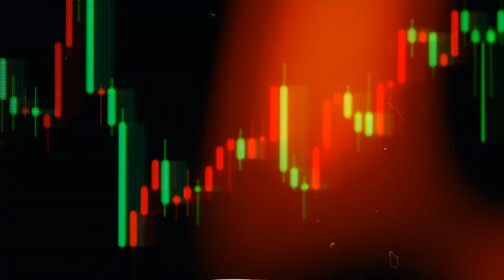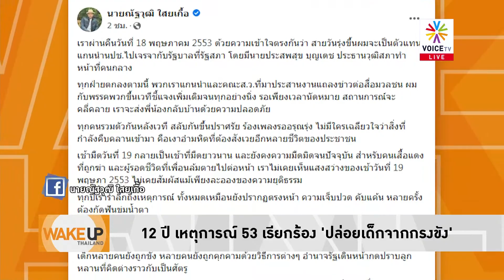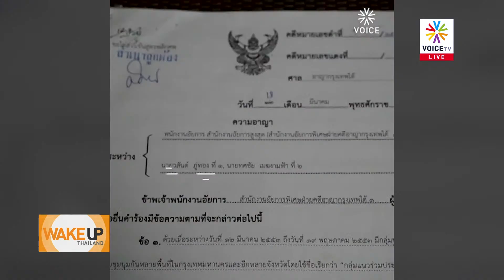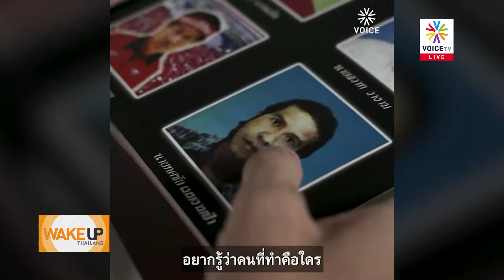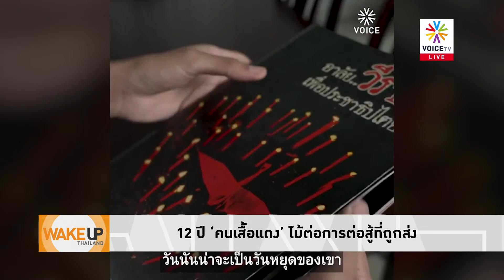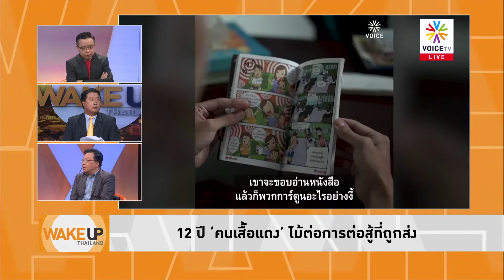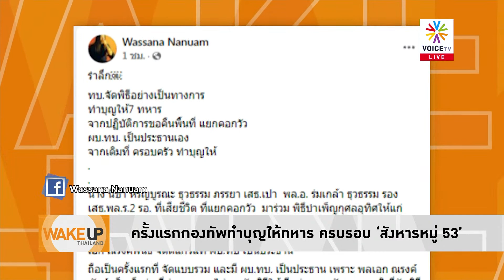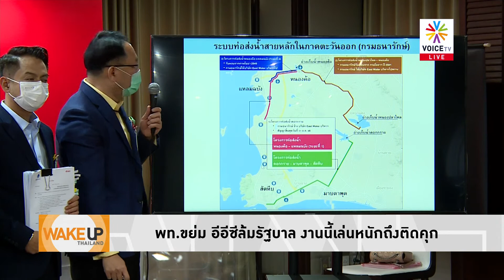WakeUpThailand 12ปีสลายชุมนุมคนเสื้อแดงปี53 คนทวงถามความยุติธรรม99ศพ ด้านกองทัพทำบุญให้ทหารครั้งแรก